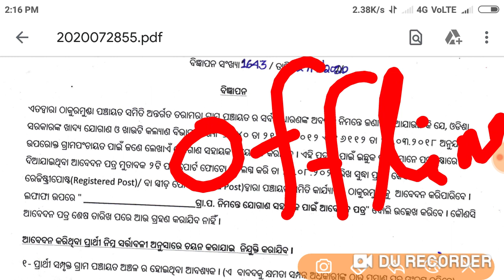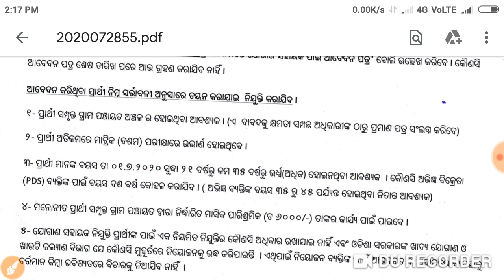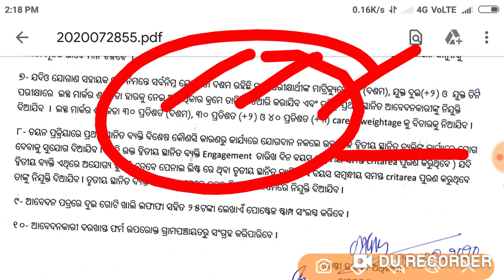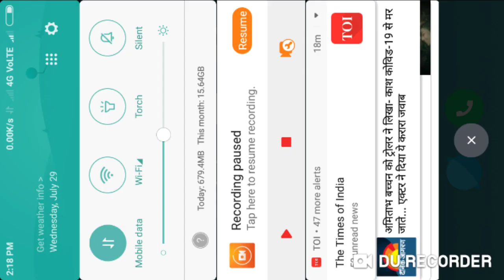Jogana Sahayak Recruitment 2020 !! ଯୋଗାଣ ସହାୟକ ନିଯୁକ୍ତି ସୁଯୋଗ !!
SBI Recruitment 2020 !! CBO 3850 Vacancies for All Over India !! Latest Central Bank Jobs !!

Current Affairs - 29 July 2020 !! Current Affairs GK in English & Odia for All Competitive Exams !!

Current Affairs - 28 July 2020 !! Current Affairs GK in English & Odia for All Competitive Exams !!

Current Affairs - 27 July 2020 !! Current Affairs GK in English & Odia for All Competitive Exams !!

Current Affairs - 26 July 2020 !! Current Affairs GK in English & Odia for All Competitive Exams !!

TARGET  OSSTET EXAM 2020 :-

OSSSC JUNIOR CLERK Junior Assistant Previous & NEW Videos :-

OTET ENTRANCE Videos :-

Current Affairs & GK  Videos :-

RRB GROUP D & NTPC PREVIOUS YEARS QUESTION VIDEOS :-

Reasoning Videos :-

Contractual Teacher asked Questions with Answers & New Videos :-

Computer literacy & Basic Computer Knowledge Videos :-

Odia grammar for All Odisha Exams :-

English grammar and Pedagogy Videos :-

Calendar short trick Videos :-